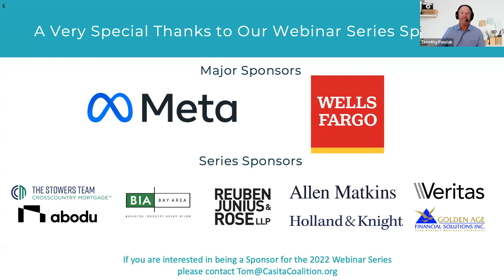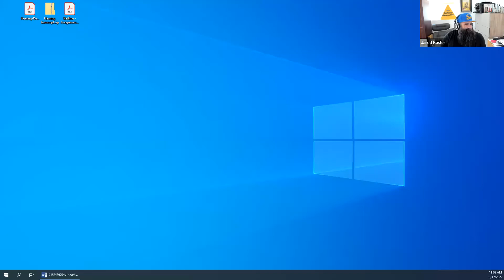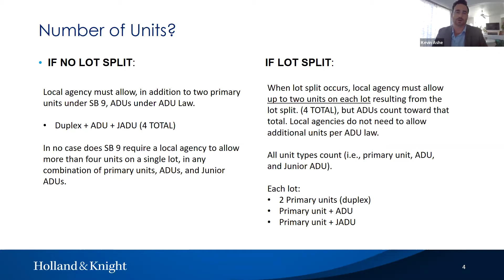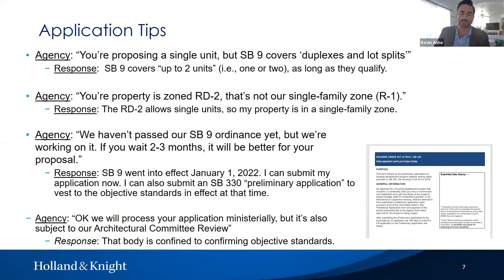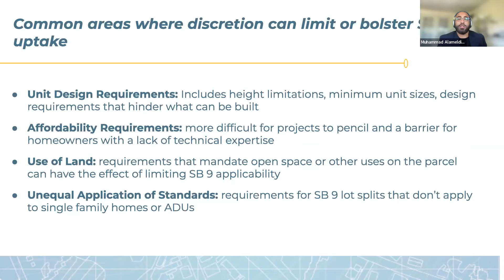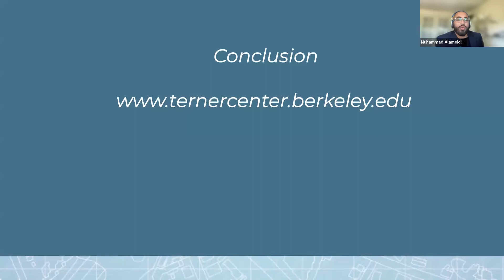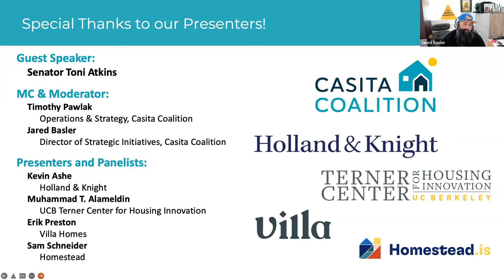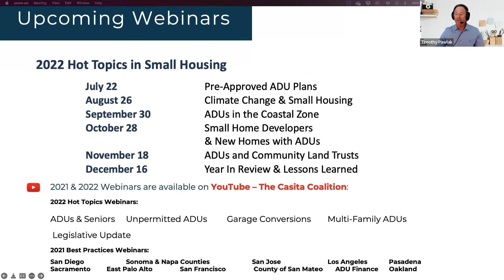SB 9: Two-Unit Developments & Lot Splits (Hot Topics in Small Housing)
Learn about the exciting opportunities for homeowners under the new HOME Act (usually called by its Senate Bill name - SB 9). We are delighted to welcome State President pro Tempore Toni G. Atkins, author of SB 9, to provide opening remarks!

Kevin Ashe of Holland & Knight and Muhammad Alameldin of the Terner Center for Housing Innovation will break down what's now allowed on single-family zoned urban lots and how it can help homeowners and our communities. Under SB 9, owners of single-family zoned lots can:

- Build a second home on their property for rental income or to house family
- Split their lot, keep the half with the existing home and sell the other half vacant
- Split a vacant lot, build two duplexes on each lot--live in one, rent the other three as long term rentals for income or to house family

New homes built under SB 9 will add to our available stock of rentals and of attainable smaller homes for purchase for first-time buyers priced out of the market. We're excited to share how it could work for your family.

Speakers and Panelists:
Introductory remarks from California State President pro Tempore Toni G. Atkins, author of SB 9
Kevin J. Ashe, Attorney, Holland & Knight
Muhammad Alameldin, Policy Associate, Terner Center for Housing Innovation
Erik Preston, Head of Business Development, Villa Homes
Sam Schneider, Co-Founder, Homestead.is